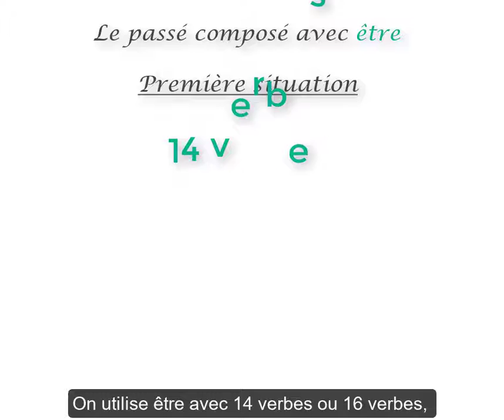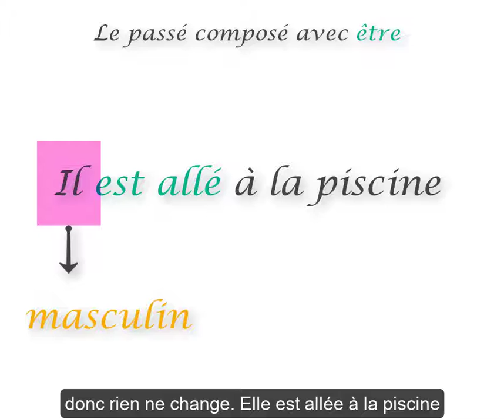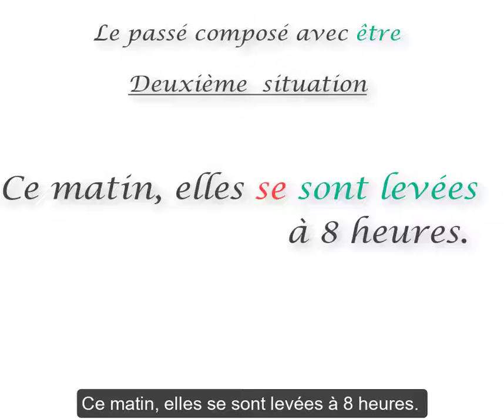Learn French: Le passé composé avec être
When do we use "le passé composé avec être" en français? Which verbs are automotically paired with "être"? Learn more about this important French notion with Prêt à Parler's Super Prof Marine!

Did you like our mini-leçon de français?
Only 20 EUR per month and the first 15 days are free!